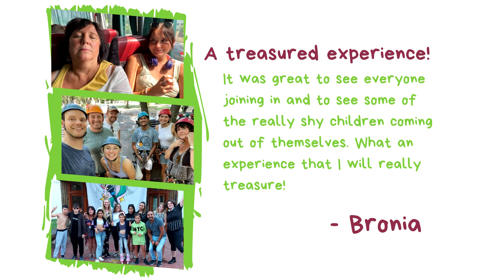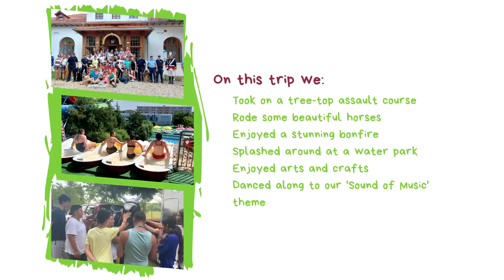The Brasov Summer Camp 2022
Volunteer for one of our summer trips!

Every summer we run five summer trips for children and we need volunteers to help us do this. The trips are for:
Children who are patients in our Brasov and Bucharest hospices
Children who have recently suffered bereavement
Children with close family members in one of the two hospices

These children’s lives are challenging and our summer trips give them a chance to relax and enjoy themselves.

We are looking for enthusiastic volunteers to join our team, with a variety of ages (minimum 16), skills and interests to participate in our trips.